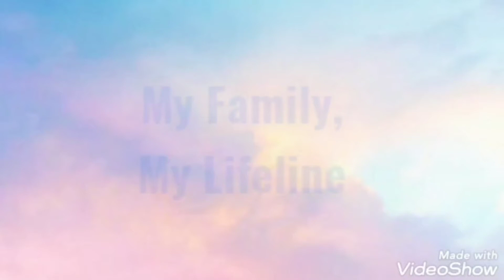Day 48 : Gujarati Stitch Saree made by me / Fish Balls & Fish Fingers Recipe